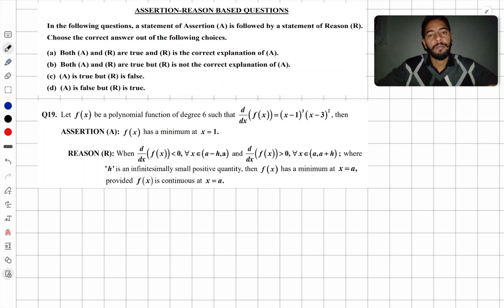Q19. Let f(x) be a polynomial function of degree 6 such thatASSERTION (A): f(x) has a minimum at x=1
Q19. Let f(x) be a polynomial function of degree 6 such that

ASSERTION (A): f(x) has a minimum at x = 1 .

d/dx (f(x)) = (x - 1) ^ 3 * (x - 3) ^ 2 then

REASON (R): When d/dx (f(x))  0 x \in (a - h, a) and d dx (f(x))0, forall x \in (a, a + h) ; where 'h' is an infinitesimally small positive quantity, then f(x) has a minimum at x = a provided f(x) is continuous at x =a

important questions
NDA PYQ
10TH PYQ
12TH PYQ